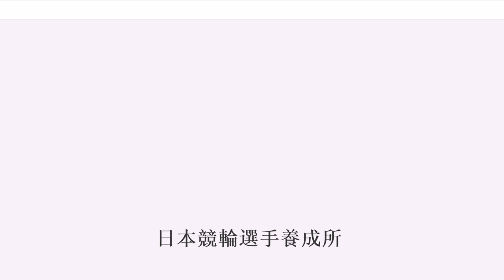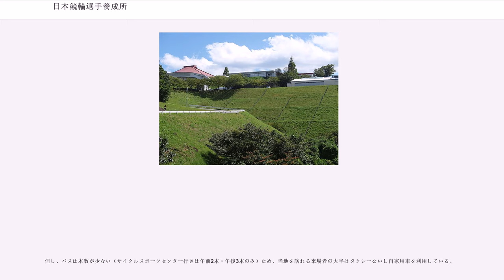日本競輪選手養成所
日本競輪選手養成所（にほんけいりんせんしゅようせいじょ、以下養成所）とは、静岡県伊豆市（旧修善寺町）に所在する、日本における競輪の選手を養成するための研修施設。英語表記は「Japan Institute of KEIRIN」、短期表記は「JIK」。旧称は日本競輪学校（略称競輪学校、NKG）。

所長は瀧澤正光（旧競輪学校時代から通算して第23代・2010年4月より。名誉教諭兼務）。

競輪選手になるためには、国家試験である競輪選手資格検定（以下、資格検定）に合格しなければならない。日本競輪選手養成所とは、その資格検定の合格（競輪選手）を目指す人に対し、指導・教育を行う施設である。

養成所に入所した者は「（選手）候補生」と呼ばれ（旧競輪学校時代は「生徒」）、同所で10ヶ月間（101期以降の現状では、毎年5月中旬入所・翌年3月下旬卒業）の訓練を受けることとなる。

なお、資格検定の受験資格には「養成所」「競輪学校」に関する項目はなく、実際には養成所に入所せずとも競輪選手になることは可能である。ただ、養成所へ入所せずに合格することは非常に厳しく、過去に資格検定の受験だけで競輪選手になった者はいない。そのため、競輪選手になるためには、まず養成所の入所試験に合格し、入所後は同所にて一定期間教育・訓練を受けることが大前提となっている。

このほか、競輪における走路審判員（JKAの職員）の養成および研修、短期登録制度で来日した外国人選手に対する講習及び訓練も、養成所にて行われている。

2019年5月1日付で、『競輪選手養成に特化した施設であること』を明確にするため、日本競輪選手養成所へ名称を変更した（但し公表は9日付）。また、授業カリキュラムの大幅見直しを行ったほか、受験制度なども変更されている。

養成所の募集要綱では、男子・女子ともに受験資格として以下の事項が定められており、以下の条件を満たした受験者に対し、年に1回入所試験が行なわれる（2020年5月入学の第119期‹男子›・120期‹女子›より適用）。なお、以下の各号の応募資格を有しないものは応募書類を受理しないことになっている。
養成所となった現在は学歴不問となり中卒でも受験可能となったが、「満17歳以上」という年齢制限は設けられている。一方で、旧競輪学校時代には無かった受験年数・受験回数に制限が加えられた。ほかにも、いわゆる暴力団関係者や、身体にタトゥー、入れ墨を入れている者は受験できないことが明記された。また、かつては自主退所（自主退学）した者は再受験・再入所は認められなかったが、現在は上記の条件を満たせば可能となっている。

願書の提出方法、試験内容は男子・女子ともに同じ。受験希望者は、受験料5,000円と受験に必要な書類を、養成所に直接持参ないし受験料を指定口座に振込した上で郵送する（締切日必着）。なお、願書の受付期間は毎年7月上旬から8月下旬であり、参考に第119期・120期では2019年7月1日午前10時から2019年8月21日午後5時までであった。

試験は第1次・第2次と2回行なわれ、第1次試験の合格者のみが第2次試験を受験可能となっている。なお、実技試験における合格者の最低タイムは公表されていないが、合格者の最高タイムと平均タイムは毎回公表されており、これが合格への目安となる。

合格発表は、男子・女子ともに毎年1月中旬に行われる（後述する特別選抜試験受験者は4月上旬）。

実技のみ。願書提出の際には、以下にある技能試験または適性試験のいずれか1つを選択する（但し、選択後の変更は認められていない）。

このほか、自転車競技ないし自転車競技以外の競技における直近での世界規模の大会（JKAが認めた大会に限る）において優秀な成績を収めた者、および世界自転車競技センター（WCC）における訓練受講者に対しては、上記の一般入試とは別枠で特別選抜入試制度が設けられており、一般入試と比べて願書受付期間が大幅に延長されているほか、試験内容が大幅に緩和されている。

ほとんどの受験者は自転車競技経験者、または自転車競技未経験でも師匠（主に現役選手）の下で猛練習を積んできた者であるため、技能試験の受験者が圧倒的に多く、現状では男子・女子とも適性試験の合格枠は毎回5名とされている（但し合格枠に定員があるわけではなく、...